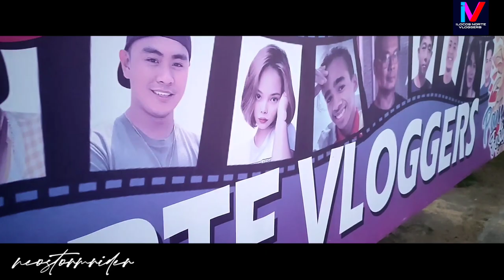PAMULINAWEN FESTIVAL 2023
PAMULINAWEN FESTIVAL
     GRAND PARADE
                2023
             Laoag City

Happy Pamulinawen.Festival Laoag City!

Laoag City Vice Mayor Carlos Fariñas,

- Marites Homestay And Restaurant

-D & S Beach Resort, Leyte

-Professional Pickleball Association of the Philippines

-Eastern Visayas Pickleball Association

-Dra. Ashlynn Fajayan, San Antonio Texas

-Twenty Eight Digital Marketing Services

-AngelJuztine Souvenir and Printing Shop

- Northern Flavors

-Andor Graphics Photography Studio

- Jams Aparrel

-Gina V's Household Cleaning Products

- CAKE TIME

- Julius Agtang
-jared Maneja
- Ganda Police Mom
-Peng kween
- Oyams Ptik
- Navigate 360 Travel TV

- Brgy 14 Headed by Bry Capt.Marconi Mariano

-Greenwich Ribinsons Ilocos and Greenwich bacarra Road

- And the official Media partner 99.5 IFM Laoag